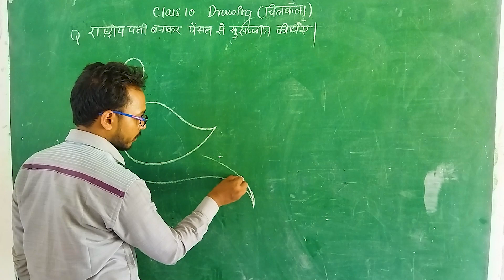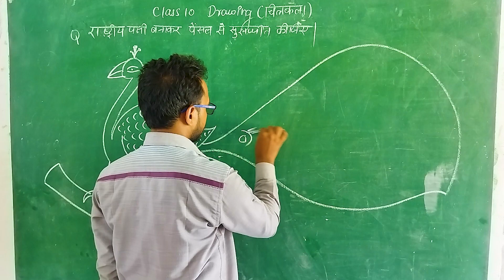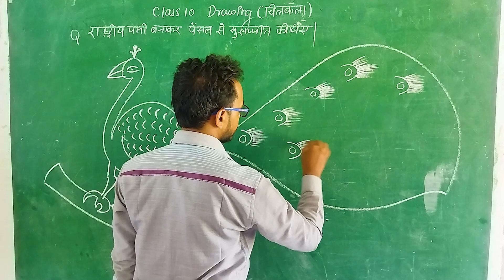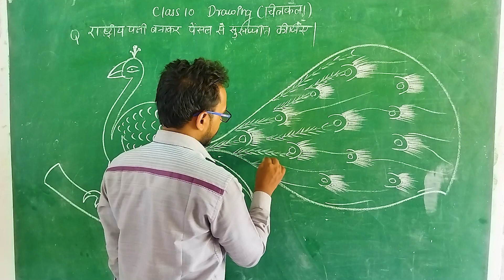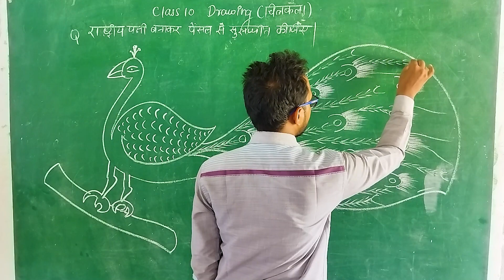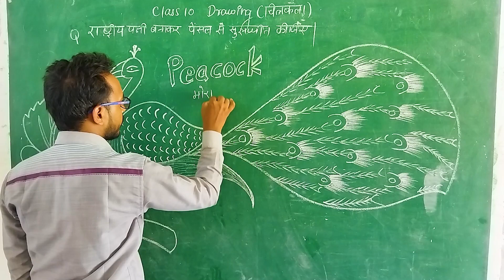मोर बनाना सीखें | Mor Banana Seekhen | मोर बनाने का चित्र बनाने का आसान तरीका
Description
In this channel, you will find video series of physics, chemistry, and mathematics in hindi.
Gys sometimes you also find other toppics videos, which will be important so, don't ignore them.
I hope you will be join with me.

3) 2 sharing with others
 हथियार है,
 जिसके बल पर आप दुनिया
           को
     बदल सकते हो"।

अगर आप मोर बनाना सीखना चाहते हैं और मोर का चित्र बनाने का आसान तरीका जानना चाहते हैं, तो निम्नलिखित चरणों का पालन करके आप एक सरल मोर का चित्र बना सकते हैं। यह आपको शुरुआती स्तर पर मदद करेगा।

सामग्री:

पेपर (स्केच बुक या ड्राइंग शीट)
पेंसिल
एरेजर
ओइल पास्टल कलर्स या क्रेयन
फ़िक्सेटिव इंक (वैकल्पिक)
स्टेप 1: मोर के आकार की सकल रूपरेखा बनाएं

पहले, पेपर पर एक सरल ओवल बनाएं, जो मोर के शरीर को दर्शाता है।
इसके ऊपर एक लंबा सीधा लाइन खींचें, जो मोर की गर्दन को दर्शाएगा।
अब इस लाइन से नीचे एक वृत्त बनाएं, जो मोर के शरीर का पंख बनेगा।
स्टेप 2: पंखों की खाका बनाएं

अब मोर के दो पंखों की खाका बनाएं। पंखों के लिए, एक बड़े वृत्त बनाएं, जो शरीर के पास हो।
इसके बाद, इस वृत्त को बीच से विभाजित करें और एक बड़ा वांछित आकार बनाएं, जो पंखों को दर्शाए।
इसके ऊपर छोटे वृत्त बनाएं, जो पंखों की उत्तरी धुलाई को दर्शाए।
स्टेप 3: मोर के चेहरे की खाका बनाएं

अब मोर के चेहरे की खाका बनाएं। एक छोटे सीधे लाइन से एक छोटी बिंदी बनाएं, जो आंख को दर्शाती है।
इसके ऊपर, एक छोटी वाली सीधी लाइन से एक छोटी सी चुंबन बनाएं, जो मोर के चेहरे की छाती को दर्शाती है।
अब आंखों के नीचे दो छोटे वृत्त बनाएं, जो मोर की नाक को दर्शाते हैं।
स्टेप 4: मोर के पंखों को रंगें

अब आप ओइल पास्टल कलर्स या क्रेयन का उपयोग करके मोर के पंखों को रंगें। मोरों के पंखों में रंगीन फीथर्स होते हैं, तो आप अलग-अलग रंगों का उपयोग करके इसे खूबसूरत बना सकते हैं।
स्टेप 5: चित्र को सम्पूर्ण करें

अंत में, आप अपने चित्र को पूरा करें और उसे जितना चाहें समय दें। पेंसिल से बनाई गई खाका को एरेज़र से साफ़ कर सकते हैं और चित्र को समृद्ध कर सकते हैं।
ध्यान दें कि चित्र बनाना कला का एक अभ्यासी कार्य है, इसलिए प्रतिदिन अभ्यास करते रहें ताकि आपकी कला कौशल बढ़ती जाए। आपके चित्र की सुंदरता आपके व्याक्तिगत अनुभव और मेहनत पर निर्भर करती है।

ध्यान रहे कि यह सिर्फ एक सरल मोर का चित्र बनाने का तरीका है, और कला में आगे बढ़ने के लिए और भी कई तकनीकें और नुकसान हैं जिन्हें आप सीख सकते हैं।